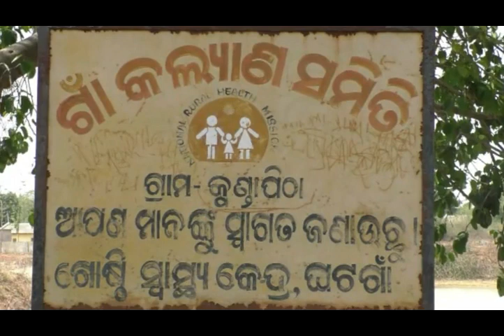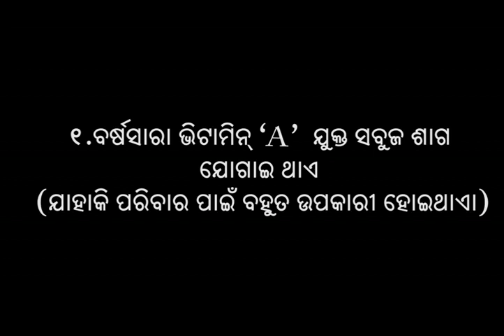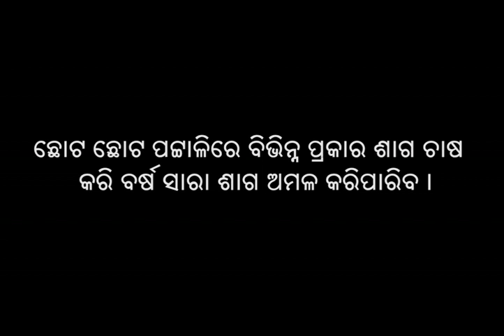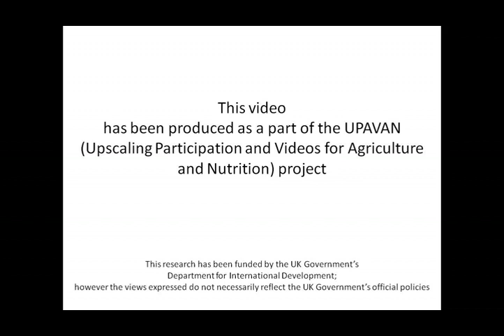Cultivation of Different species of Amaranthus for diet diversity year round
The video demonstrates to promote cultivation of Amaranthus in the kitchen garden for year round availability of green leafy vegetables for consumption and dietary diversity. It shows the planting technique and benefits of amaranthus cultivation.